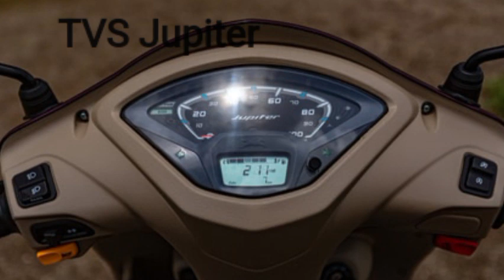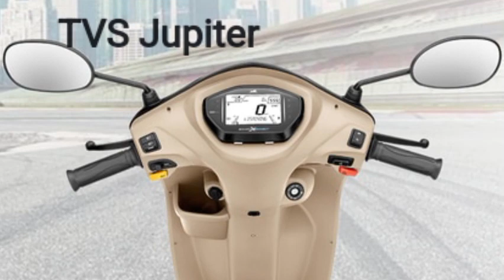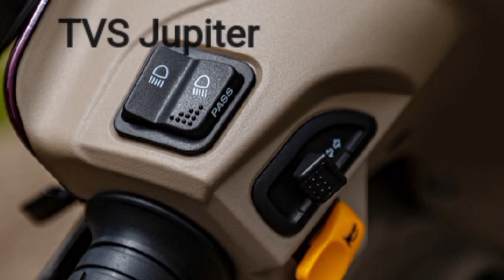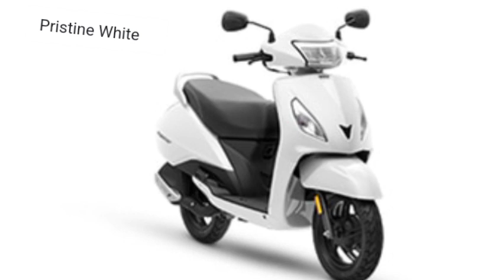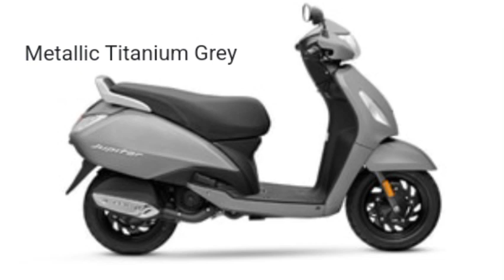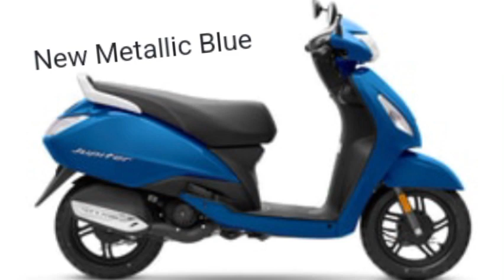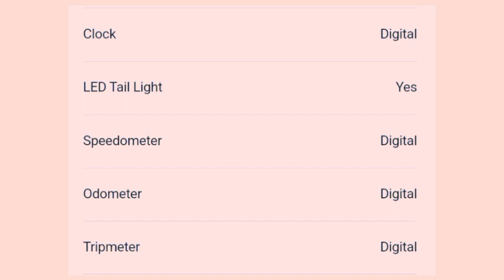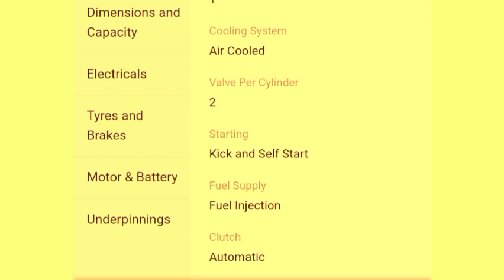AD:TVS JUPITER|TVS SCOOTER|TVS MOTORS|TVS TWO WHEELERS|TVS AUTOMOBILES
This video is display for new model TVS JUPITER SCOOTER.it is very attractive colors and style.